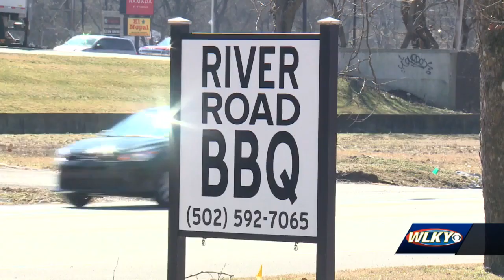Louisville businesses excited to welcome unique, healthy marketplace to River Road